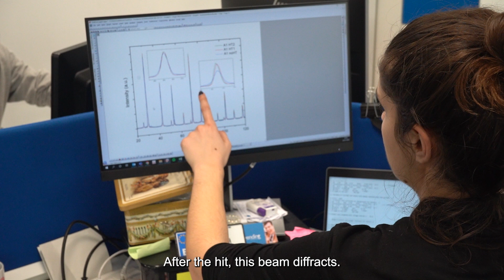Women in Science: Natalia Río López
In this video, Natalia Río López, pre-doctoral researcher at BCMaterials explains her work on magnetism and, more specifically, on shape memory alloys. One of the main techniques that she uses in her works is neutronics, which is very useful to know the materials properties and how will they react to certain stimuli, like heat, tension…